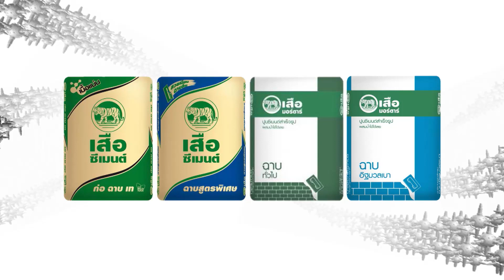กิ๊กดู๋ : ประชันเสียงดี เชียงใหม่ & สมุทรปราการ [6 ต.ค. 58] (3/4) Full HD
เงาเสียง ไข่ มาลีฮวนน่า
เพลง โมรา   คำร้อง – ทำนอง โดย คฑาวุธ ทองไทย
A 1 (ไมค์)   ด.ต. ดนัย อ่อนโคกสูง
B 1 (อาทิตย์)   อาทิตย์ ทีรักษา
A 2 (อาทิตย์)    อาทิตย์ ผาทอง
B 2   (เซียง)   พุทธบวร ลาแอ้น

เพลง พร้าว  คำร้อง-ทำนอง สุธิน คงนวลมี
เพลง ลมเพลมพัด   คำร้อง-ทำนอง โดย คฑาวุธ ทองไทย
โชว์คู่ ลมเพลมพัด   คำร้อง-ทำนอง โดย คฑาวุธ ทองไทย

ฝั่งพี่กิ๊ก อ.สันทราย จ.เชียงใหม่
1.) ณัฐภัทร วันอาจ (เฟม)
2.) ศิริลักษณ์ จีสันติ (กิ๊ฟ)
3.) ภูมิภัทร ไคร้สร้อย (เบนซ์)
เพลง รักนี้มีกรรม สันติ ดวงสว่าง / คำร้อง-ทำนอง โดย สถิตย์พงษ์ สถาพร

ฝั่งพี่ดู๋ อ.เมือง จ.สมุทรสาคร
1.) รังสิมันตุ์ บัตรพิมาย (ตั้ม)
2.) กัญญา อยู่คงธรรม (กัญญา)
3.) พรสวรรค์ สายเชื้อ (หมิว)
เพลง กรรมกรสอนลูก / คำร้อง-ทำนอง โดย เมธา เทพพิทักษ์

ตั้ม + เฟม   เพลง ปูไข่ไก่หลง ก๊อท จักรพันธ์ / คำร้อง – ทำนอง โดย ฉลอง ภู่สว่าง
กิ๊ฟ + กัญญา   เพลง ปัดโทะ! หลิว อาราดา / คำร้อง โดย สมุทรเงิน

ช่วงที่ 1/4 "ประชันเงาเสียง" ไข่ มาลีฮวนน่า
ช่วงที่ 3/4 การแข่งขันรอบ “ประชันเสียงดี” / โชว์พิเศษ ต้นฉบับพบเงาเสียง
ช่วงที่ 4/4 ประกาศผลผู้ได้รับคะแนนโหวต

Line : JSLGlobalMedia

154 ลาดพร้าว ซอย 107 แขวงคลองจั่น เขตบางกะปิ กรุงเทพฯ 10240
154 Ladprao Road (Soi 107) Klongjan, Bangkapi, Bangkok 10240 Thailand